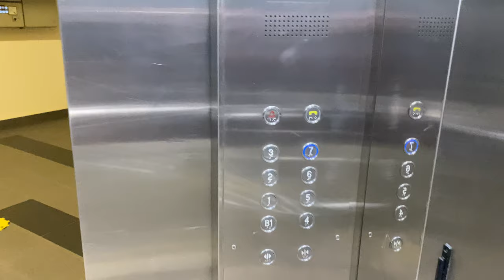OTIS [EX. GOLDSTAR] MR @ S1A, National University of Singapore [CARPARK ACCESS]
I can now see the batching NUS has done when doing their lifts. Fujitec first came, then a whole mix of manufacturers which include Goldstar, and finally settling in on Hitachi.

This particular lift is the only one that serves the S1A basement due to space limitations.